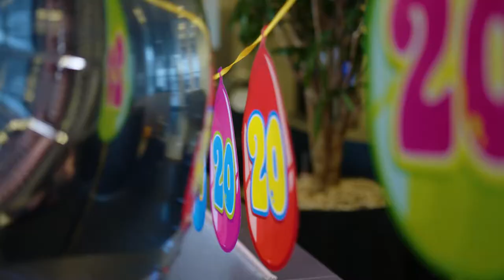Why are human rights so important?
Kim and Jacinta interview the Dutch human rights ambassador and celebrate the 20th anniversary